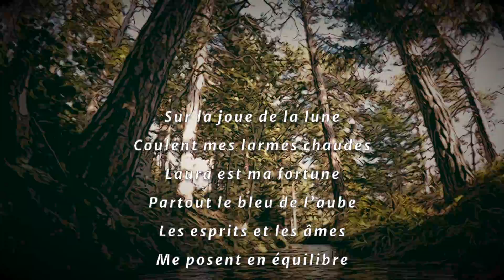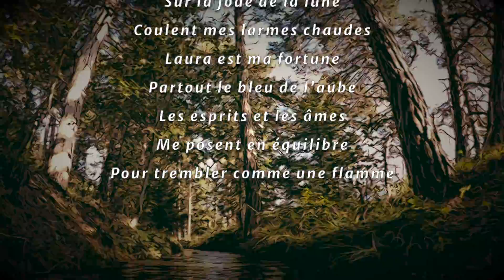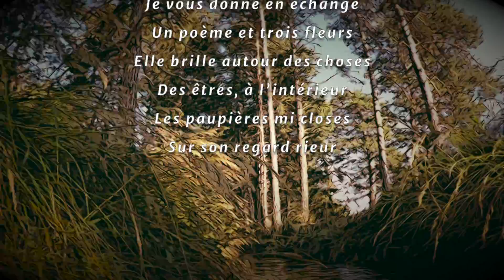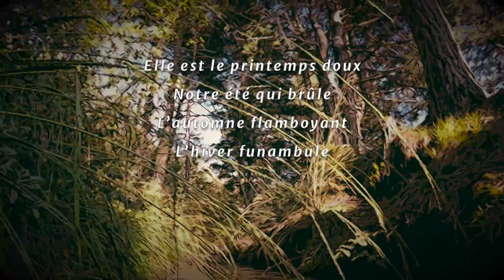Aline Chappuis | LAURA | Soeurs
LE PREMIER SINGLE EXTRAIT DE L’EP S’INTITULE LAURA. CE TITRE PARLE DE LA SORORITE, DES SAISONS QUI PASSENT, DU RAPPORT A L'INVISIBLE, DE LA PUISSANCE MYSTERIEUSE ET MYSTIQUE DE L'ABSENCE. COMME UN SECRET CHUCHOTE, IL SOULEVE LE VOILE ET MET A NU L’AMOUR ET UNE FORME D’INFINI. ON DECOUVRE ALORS QUE CHAQUE INSTANT DE TEMPS CONTIENT TOUT LE TEMPS. ET QU’IL N’Y A PAS DE SEPARATION ENTRE LES VIVANTS ET CEUX QUI SONT PARTIS.

Enregistrement, production, mixage: Cyrielle Formaz
Mastering: Echochamber, par Anne Murphy
Cover: Cyrielle Formaz
Lyrics video: David Gaudin

SUISA | 2023 |